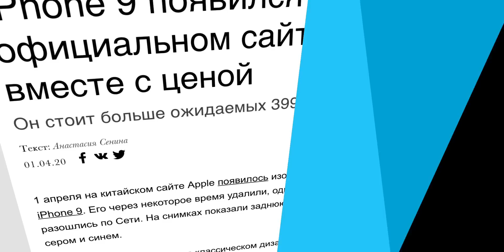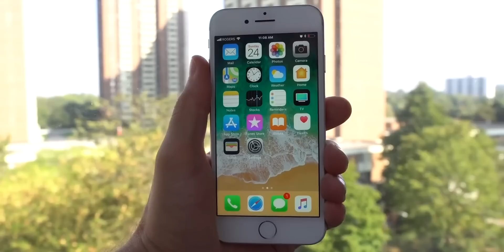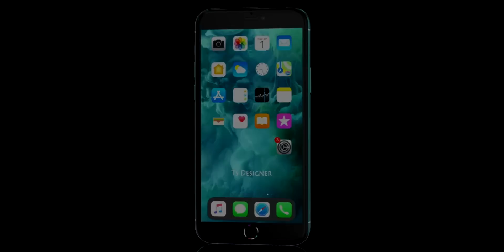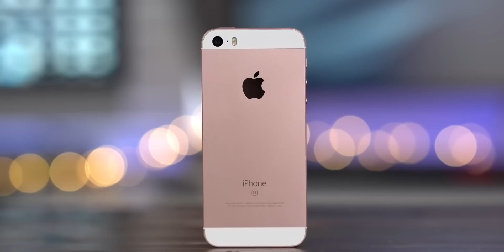iPhone 9 – ЖДАТЬ НЕДОЛГО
iPhone 9 (iPhone SE 2) - главное переживание всего техносообщества последних пару лет. И ничего удивительного в этом нет, ведь первая версия доступного смартфона от Apple, оригинального iPhone SE, была настоящим хитом. Сейчас же дата анонса iPhone 9 (iPhone SE 2) и дата старта его продаж - самая обсуждаемая тема во всех профильных изданиях. Ведь цена уже известна, технические характеристики тоже, осталось увидеть понять, где будет происходить официальная презентация и будет ли существовать iPhone 9 Plus (iPhone SE 2 Plus). Обзор самых актуальных новостей из мира Apple и iPhone SE 2 (iPhone 9) - в нашем новом видео.